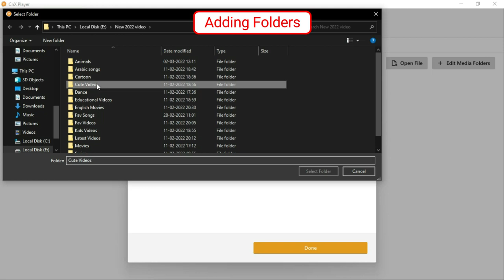Add Video Folders to CnX Media Library (2023) | Best 4K HDR Video Player on Windows 10 & Windows 11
Add Video Folders to CnX Media Library | Best 4K 10 bit Video Player on Windows 10
CnX Player is a powerful & efficient video player for Windows 10 (Desktop, PC, Laptop, Tablet). It is designed to give smooth playback of 4K 10-bit HDR content. CnX Player plays popular video formats (MKV, TS, Webm, MP4, XVID, AVI, FLV and more) and supports all video codecs (HEVC, VP9, VP8, H.264 and many more) and. It offers high quality playback of HLS, MPEG-DASH and http progressive video streaming. It is a must-have for those who appreciate high-quality video.

CnX Player’s High-performance playback core has a remarkable implementation of audio and video codecs. 4K videos and 10-bit HDR videos are highly resource intensive and need a cutting-edge technology implementation for a real buttery smooth video playback! CnX Player is powered by Intel Software which gives a phenomenal visual experience on Intel based Windows 10 and Windows 11 PC & Tablets. The Hardware acceleration in the core framework makes the video player even more robust and highly efficient.